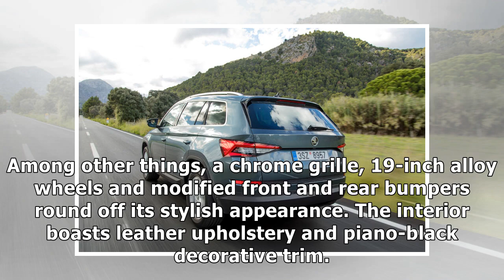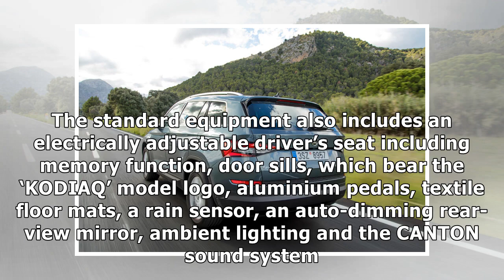Škoda Kodiaq l&k: top version of the large SUV celebrates world premiere in Geneva By J.News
ŠKODA AUTO presents the new top version of the ŠKODA KODIAQ at the International Motor Show 2018 in Geneva. The L&K equi...